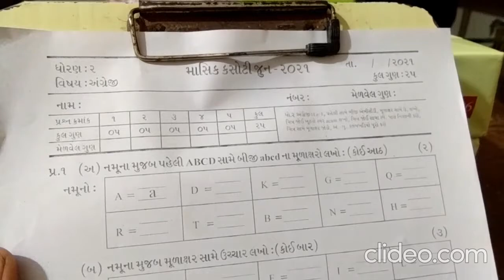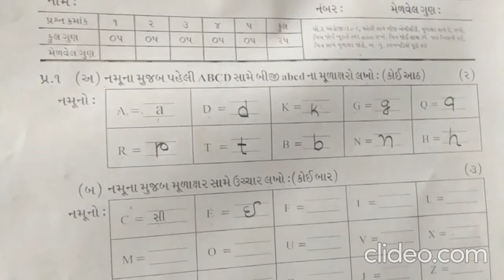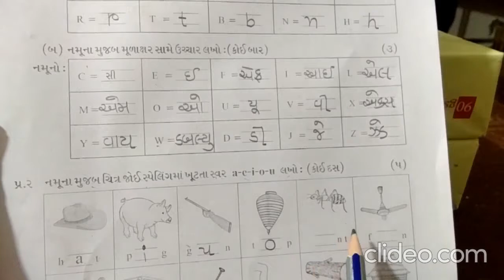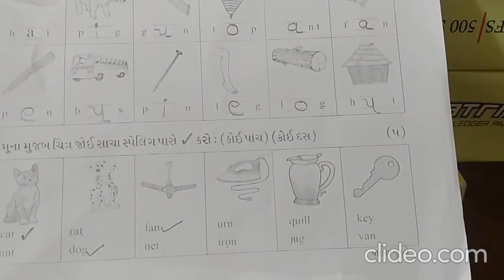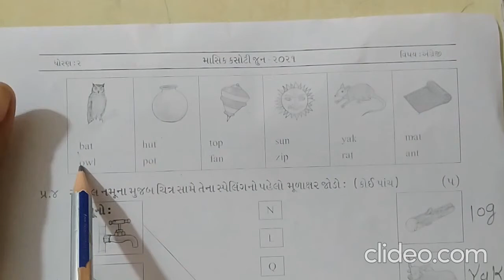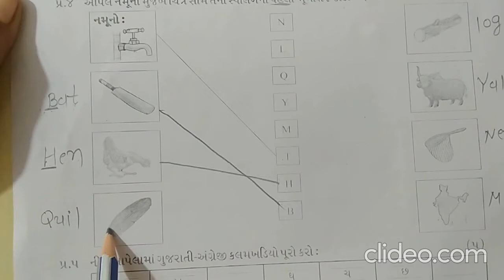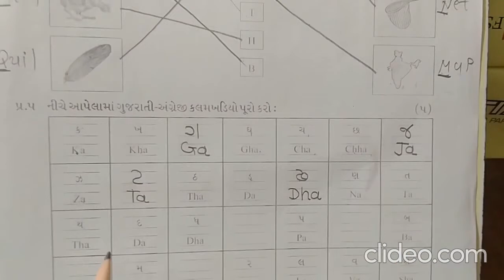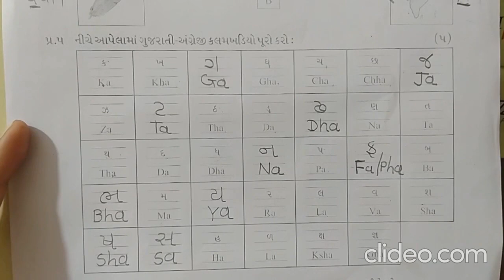std 2 pepar